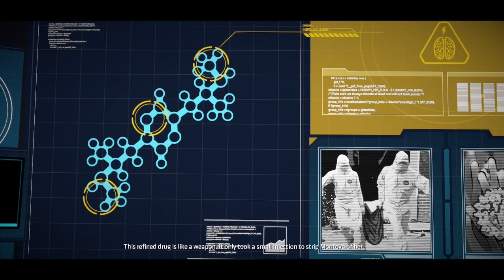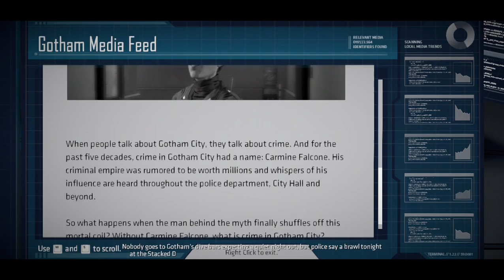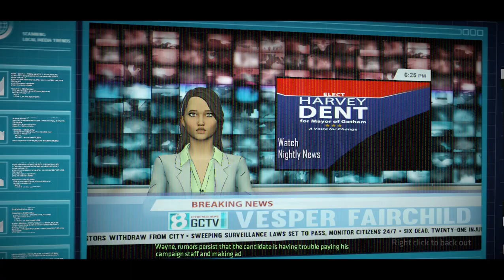Batman: The Telltale Series | Episode 02 | Children of Arkham | intel i5 8th gen 8250U | mx150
CPU: Intel CPU Core i5-2500K 3.3GHz
CPU SPEED: Info
RAM: 6 GB
VIDEO CARD: Nvidia GPU GeForce GTX 580
DEDICATED VIDEO RAM: 1536 MB
PIXEL SHADER: 5.0
VERTEX SHADER: 5.0
OS: Windows 7 64Bit Service Pack 1

Specs :
12 GB DDR3 L Memory